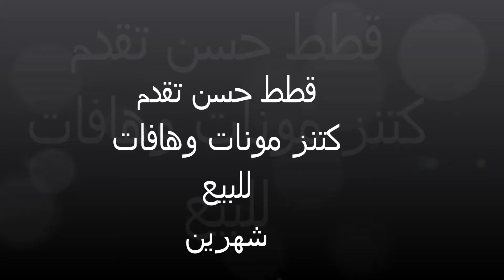كتنز شيرازي - مون فيس - هاف بيكي - قطط حسن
على سنابي